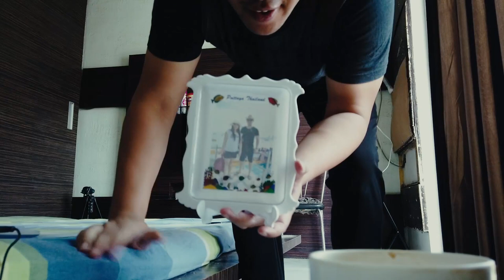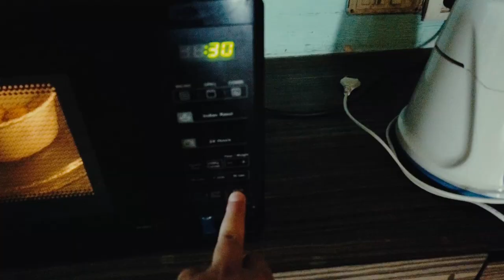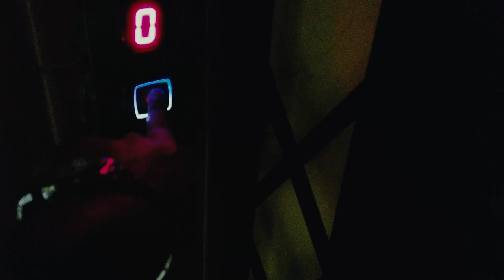আমাৰ ঘৰৰ Ramu কাকা ?? সকলোতকৈ টান কাম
Vlog , Meet Ramu Kaka of our home.